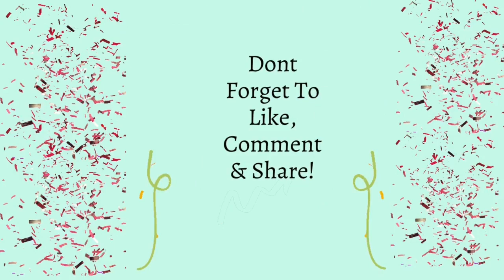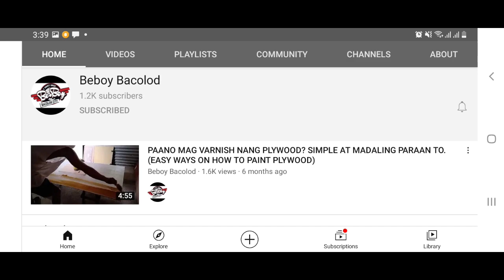mukhbang sardines with moringga malunggay meet my lovely buddies tom and jack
Evelyn Digman channel.